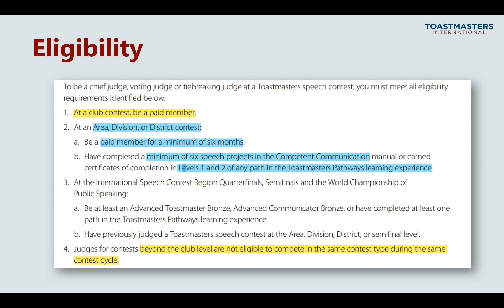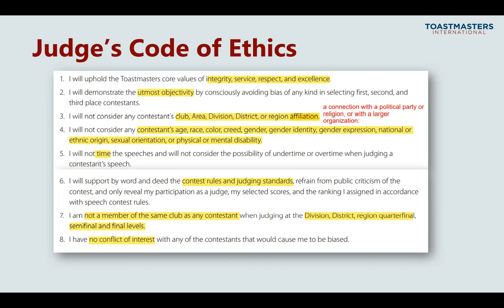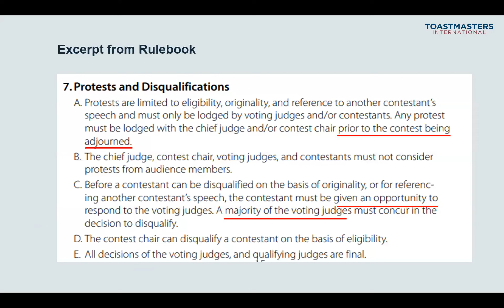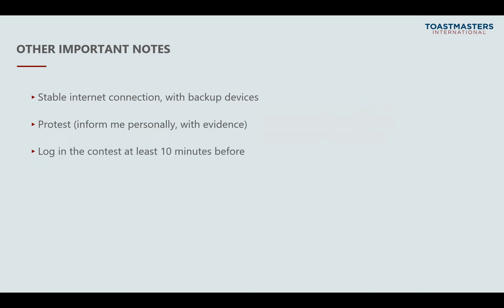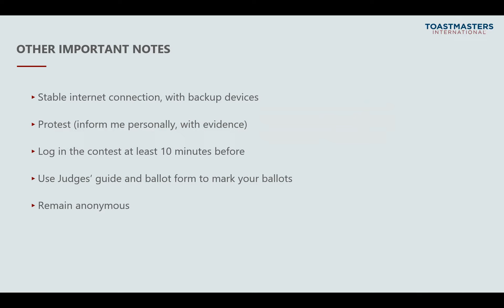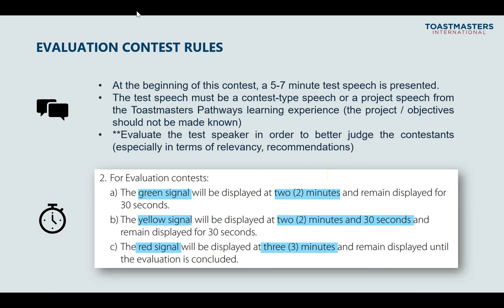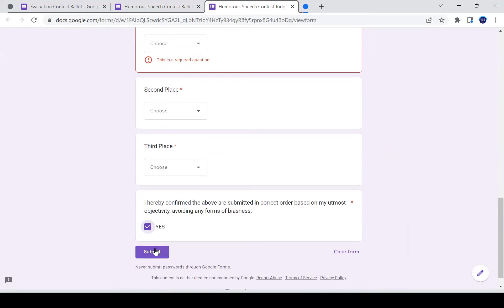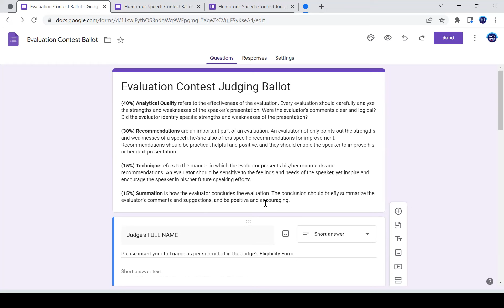Voting Judges briefing video 2022